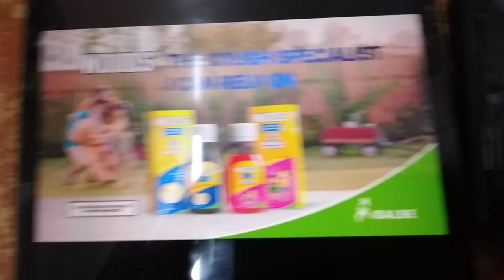ABC Malaysia Logos Song